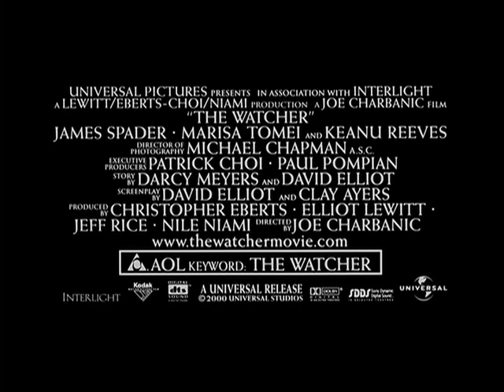The Watcher (2000) - Official Theatrical Trailer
The Watcher (2000)

 ►  Thriller movie directed by Joe Charbanic, starring James Spader, Keanu Reeves, Marisa Tomei, Ernie Hudson, and others...

● Plot: A detective is urged on by the lunatic he's trying to put behind bars in this crime thriller. Joel Campbell (James Spader) is a police detective who has recently relocated to Chicago after spending eight frustrating years trying to track down a vicious serial killer who has been terrorizing Los Angeles. However, the slayer, David Allen Griffin (Keanu Reeves), doesn't want the game of cat and mouse to end; even though he previously put his murderous activities on hold, Griffin has started murdering young women again -- and is sending clues to Campbell, mailing him photos of his intended victims and urging Campbell to save them while he still can.